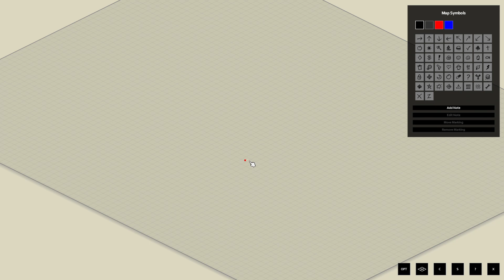THE LEAST FUN IVE HAD WITH PANTS ON